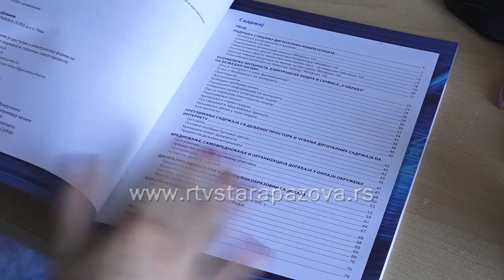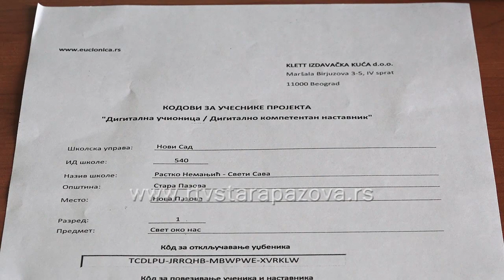Digitalna učionica u OŠ "Rastko Nemanjić Sveti Sava"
Zahvaljujući projektu „2000 digitalnih učionica”, koji realizuju Ministarstvo prosvete, nauke i tehnološkog razvoja i Zavod za unapređivanje obrazovanja i vaspitanja, od početka ove školske godine u nekoliko stotina škola  u Srbiji nastava se u pojedinim odeljenjima realizuje uz korišćenje elektronskih udžbenika i digitalnih obrazovnih sadržaja.Novopazovačka osnovna škola ovih dana dobila je neophodnu tehnologiju za digitalne učionice.